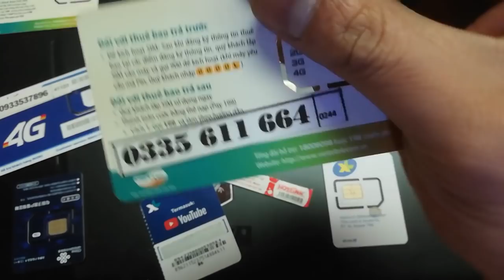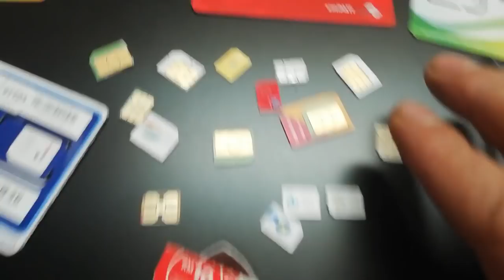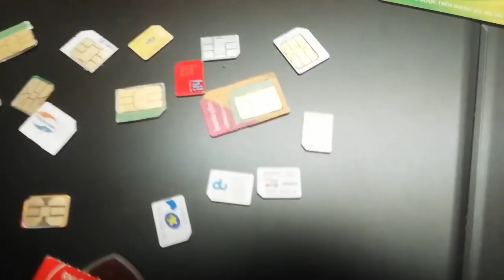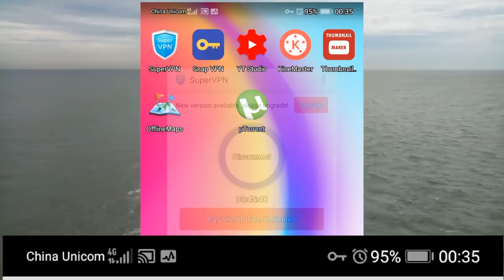Seaman Problems. Facebook Google Youtube Ban sa China | Pinoy Seaman Vlogger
Bawal sa china ang facebook google at youtube